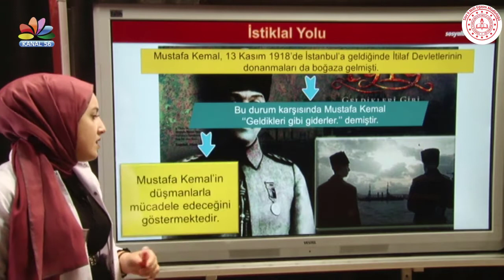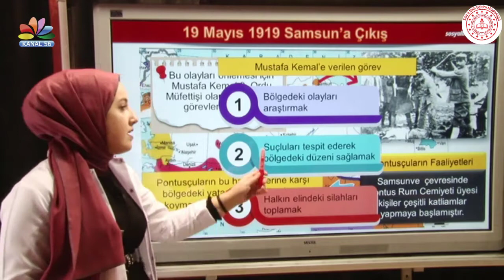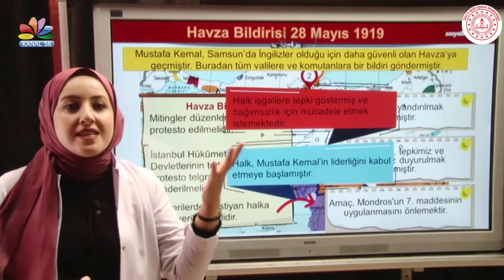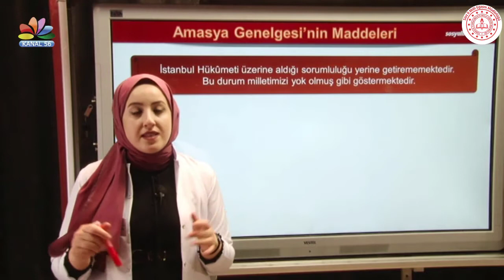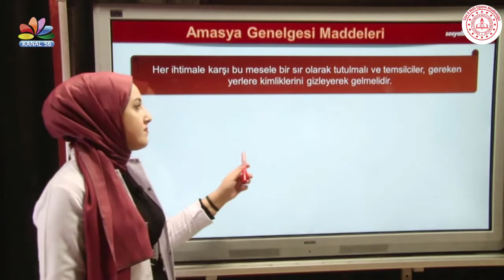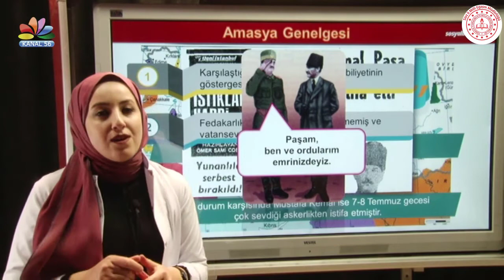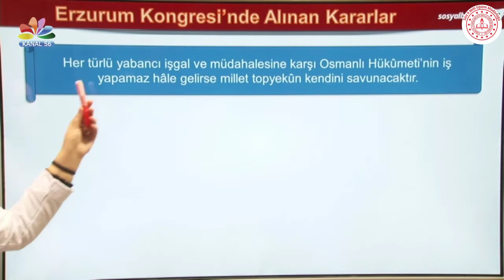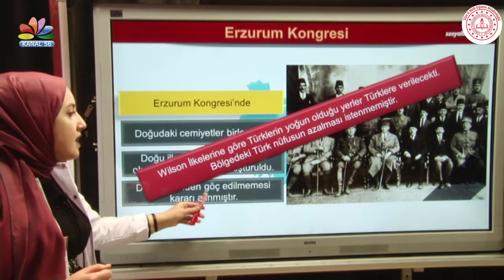8.Sınıf İnkılap Tarihi ve Atatürkçülük Dersi - Milli Uyanış: Bağımsızlık Yolunda Atılan Adımlar - 9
8.Sınıf İnkılap Tarihi ve Atatürkçülük Dersi - Milli Uyanış: Bağımsızlık Yolunda Atılan Adımlar - 9 (Kurtuluş Savaşı)

İl Milli Eğitim Müdürlüğü Ar-Ge koordinasyonunda alanında uzman öğretmenlerimiz tarafından 8. Sınıf öğrencilerimizin uzaktan eğitimini desteklemek için hazırlanmıştır.